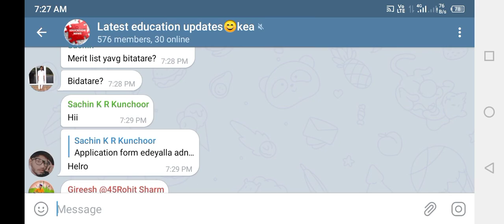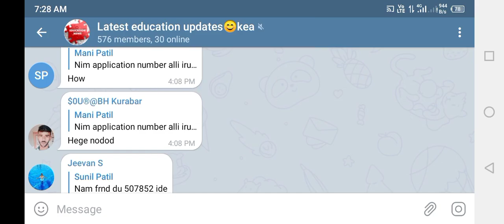Admission information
Hi students,

Latest Educational updates gives notice, notifications and news about education updates,
1.  KCET Counselling, KEA, BSC Nursing

2. Scholarship Information

3. VTU Updates, Engineering students and veshveshwaraya technology

As you all students will be busy in academic study and you won't get time to check all notifications. So, our channel will give latest updates for you and you can focus more on studies, which is fundamental role of your carrier.

You will get best and latest updates so that you can approach to it, which is important for your student carrier in today's generation and make a good carrier and make a very good life